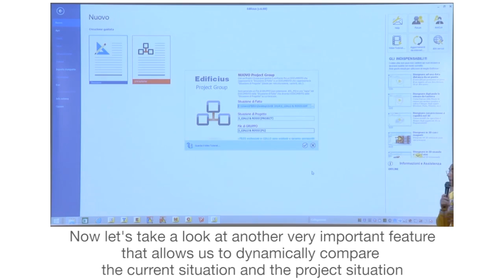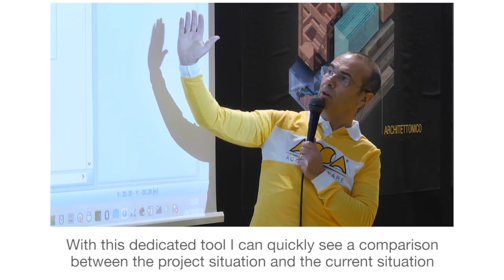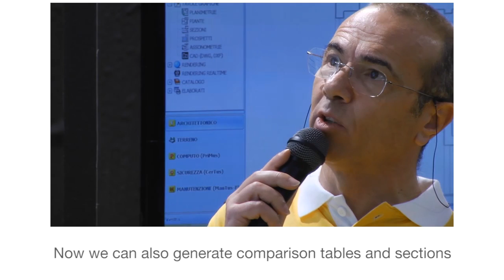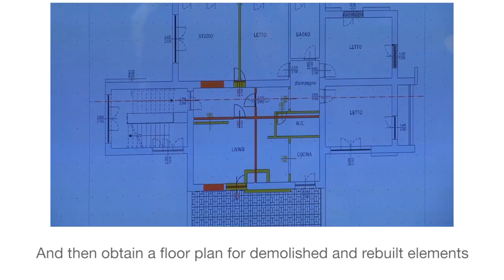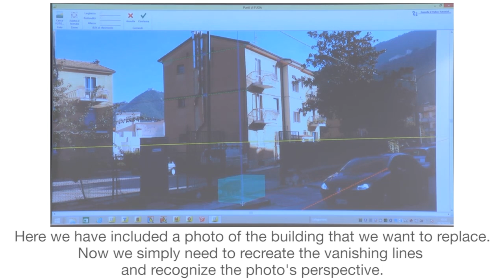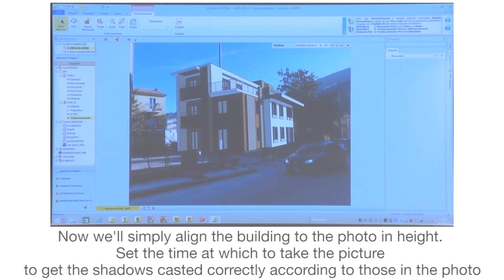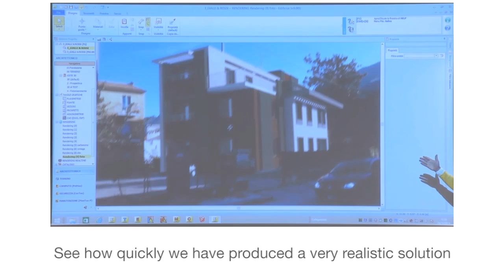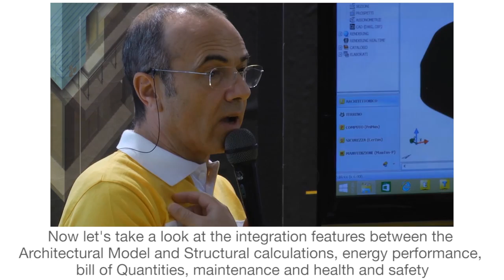Architectural BIM Design Software - Dynamic comparison between survey and design stage drawings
Design and Renovation revisions (red and yellow), dynamic comparison between the surveyed current situation and the design stage drawings using Edificius, the Architectural BIM Design software with integrated structural design and analysis and Quantity Take Off features.